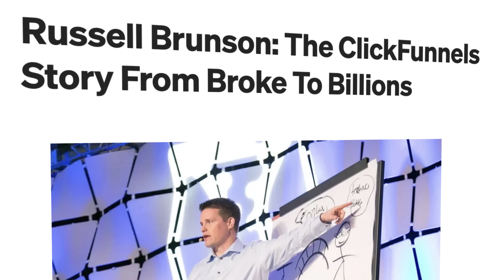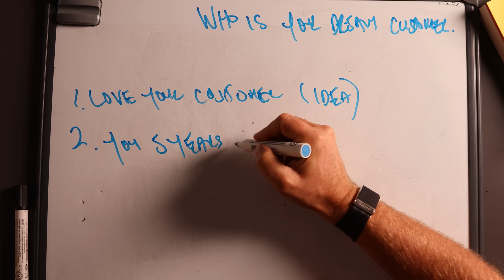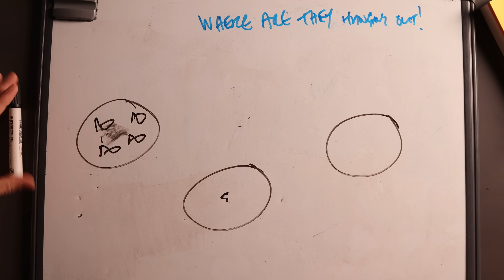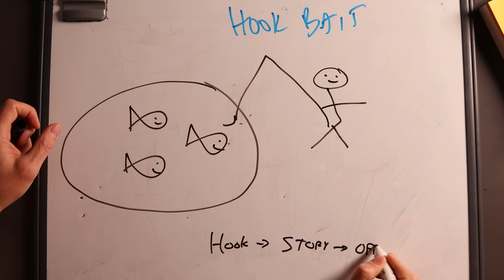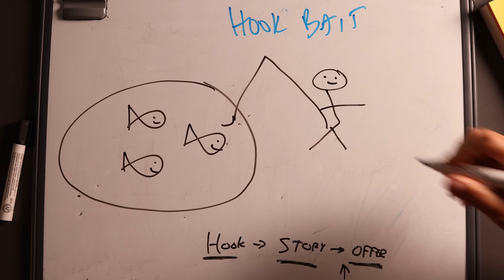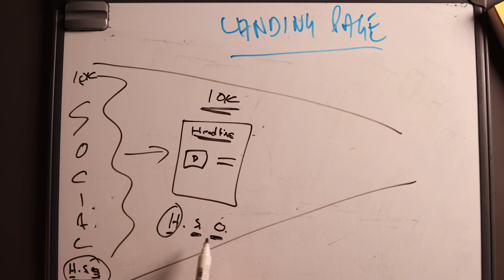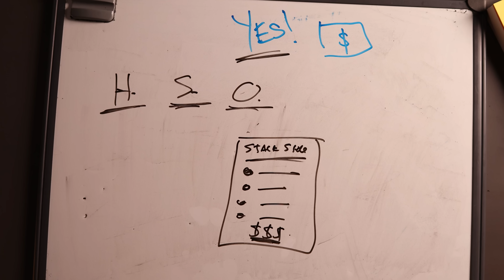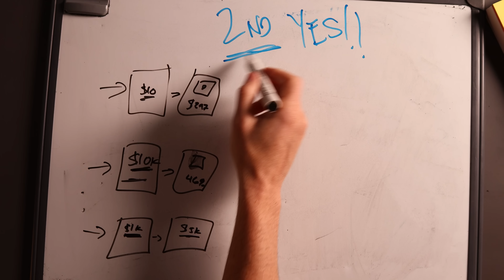22 Years Of Sales And Funnels Knowledge in 48 Minutes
AD - In this video Russell will teach you all about the cornerstone of business, how to sell. If you want your business to grow, then I suggest you stick around.

I have collaborated with PayPal to support busy entrepreneurs with their business journeys, to help streamline their online payment methods and add an extra layer of protection for both their customers and their business.

00:00 - Intro
00:46 - Who Is Your Dream Customer
08:03 - Where Are They?
20:10 - What Is A Hook?
25:21 - Landing Page
30:03 - One To Many
35:22 - First Yes
41:58 - Second Yes